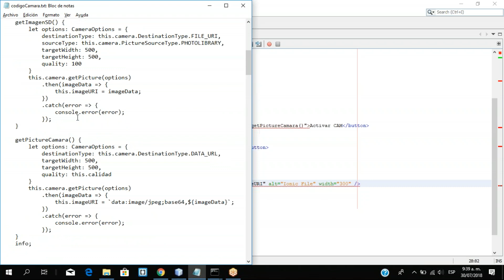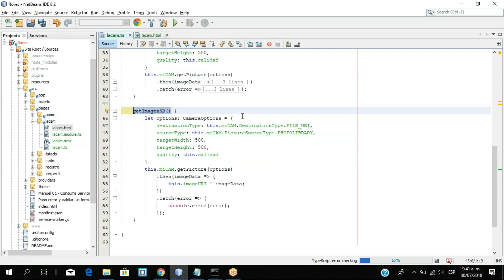Sesión 11 Vídeo 2 Configuración de métodos para cargar imágenes desde SD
Configuración de métodos para cargar imágenes desde SD